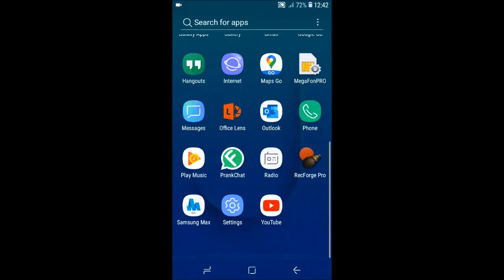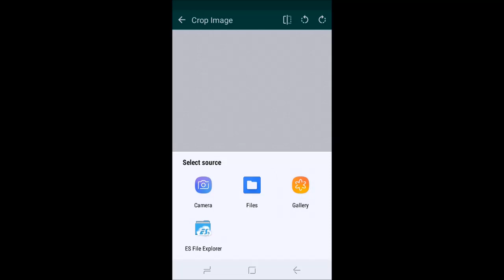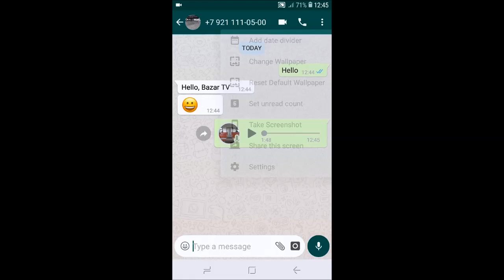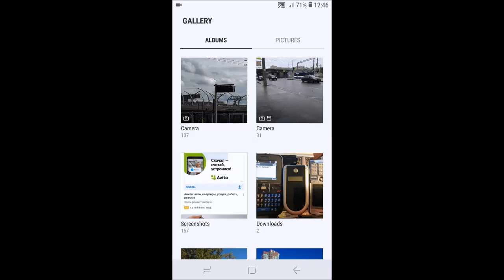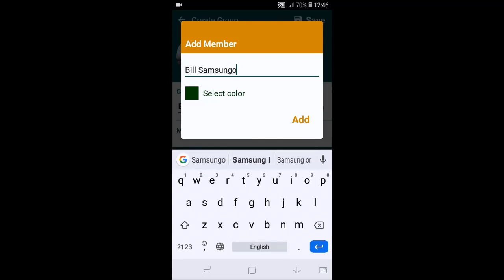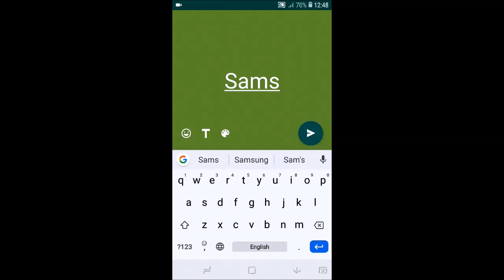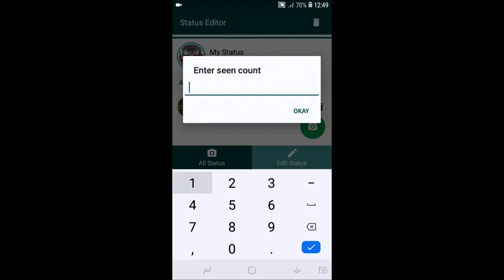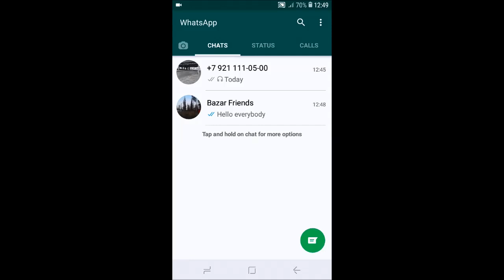Review PrankChat (Fake WhatsApp WhatsFake) on Samsung Galaxy J2 Core SM-J260F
PrankChat Fake WhatsApp 1.3 review on my Samsung Galaxy J2 Core SM-J260F.
In avatar for example used electric train car on ED2T-0009 (ЭД2Т-0009).